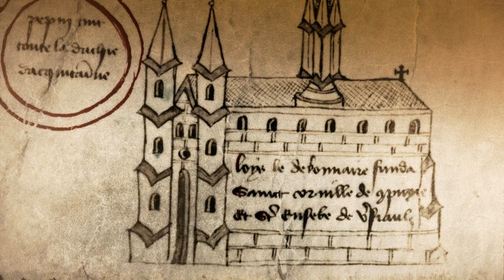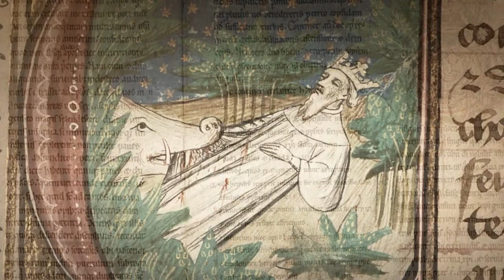Trois petits cochons qui ont changé l'Histoire - Templiers & Savoir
Découvrez ces trois histoires à priori banales, qui ont pourtant profondément et durablement modifié le cours de l'Histoire! De simples petits cochons ont eu véritablement le pouvoir de métamorphoser le visage de la France médiévale!

De Louis V, à Philippe IV le Bel, en passant par Philippe de France, voici trois rois qui ont certainement regretté leur rencontre avec nos trois petits cochons.